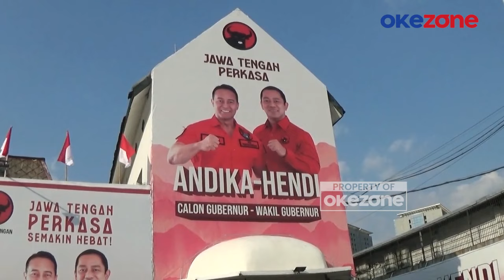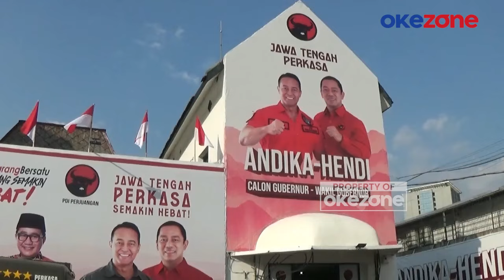Andika Perkasa-Hendrar Prihadi Gelar Rapat Tim Pemenangan untuk Pilkada Jateng 2024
Rapat tim pemenangan yang berlangsung di posko kemenangan Jateng Perkasa ini merupakan kelanjutan dari rapat sebelumnya yang diadakan di kantor DPD PDI Perjuangan Jawa Tengah. Pelaksanaan rapat yang tertutup ini dihadiri oleh Kyai Haji Umar Wahid, yang juga merupakan adik Gus Dur.

Setelah rapat, Kyai Haji Umar Wahid menegaskan bahwa sebagai bagian dari Nahdlatul Ulama, mereka akan fokus pada kalangan Nahdliyin non-struktural untuk mendukung pasangan Andika Perkasa-Hendrar Prihadi dalam Pilkada Jawa Tengah 2024.

Ia juga menekankan pentingnya koordinasi dengan DPD PDI Perjuangan Jawa Tengah dan pasangan calon untuk mencapai kemenangan. Calon Gubernur Jawa Tengah Andika Perkasa, mengungkapkan optimisme untuk meraih kemenangan setelah melewati masa sosialisasi dan awal kampanye. Meskipun hasil survei saat ini belum menunjukkan keunggulan, Andika menjadikannya sebagai tantangan untuk terus mengejar suara. PWHY